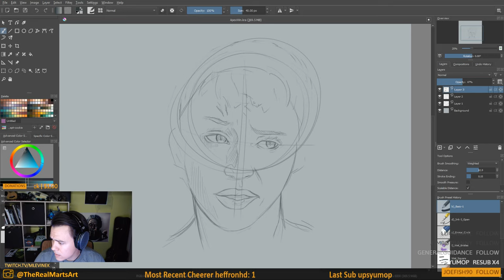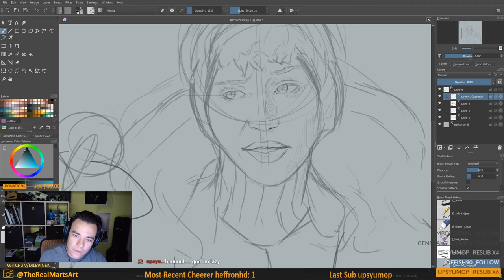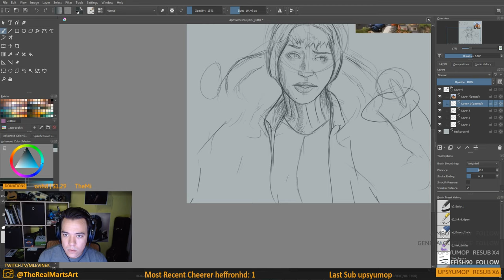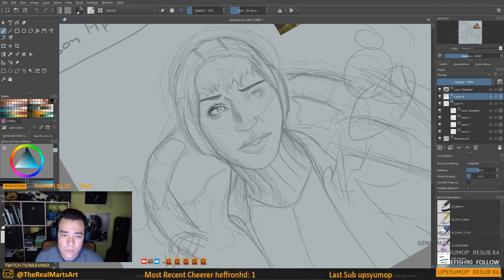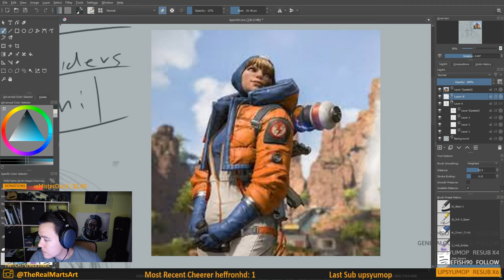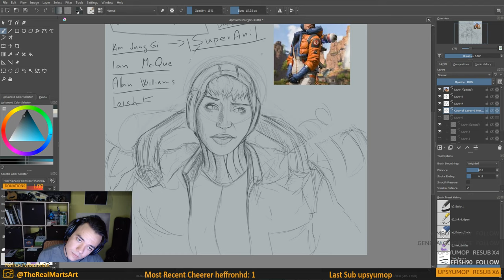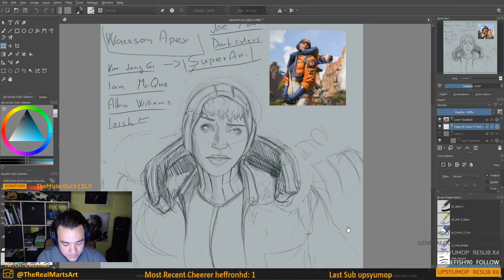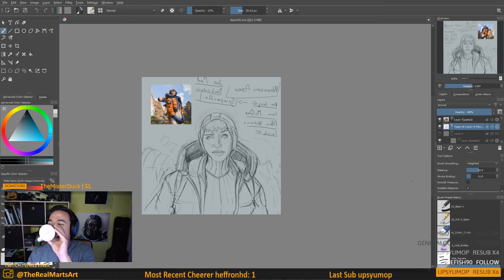Apex Legends fan art in Krita | Stream VOD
I Have a new PC . Thanks everyone for supporting me :D